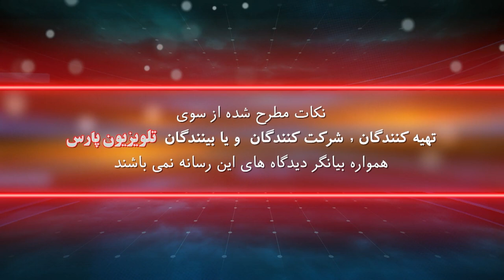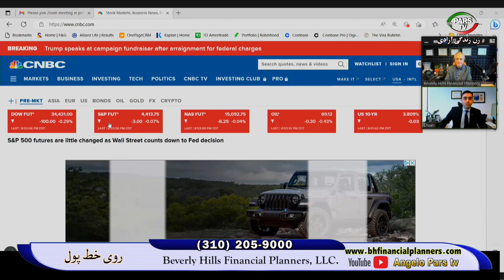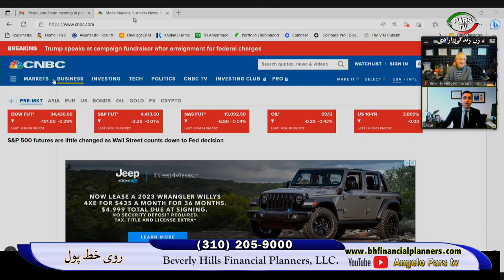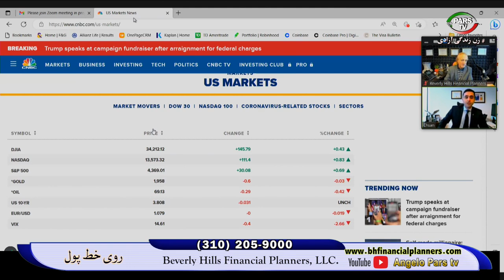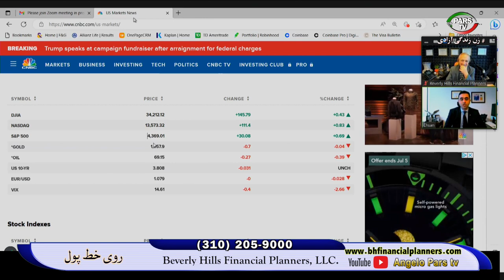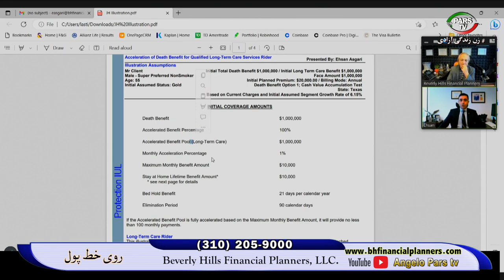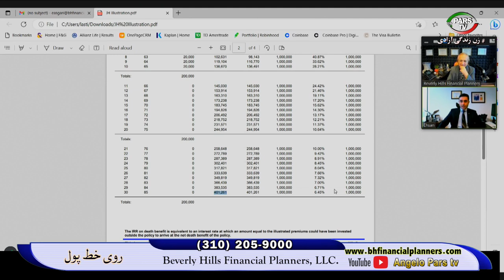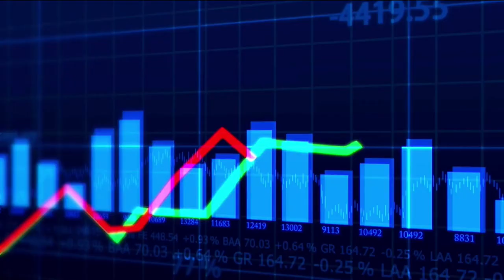روی خط پول با انجلو طالبی